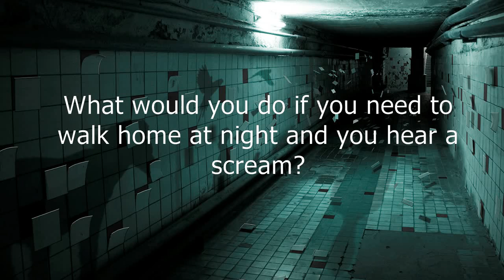Minecraft:The Canibal (Horror map)-Trailer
Welcome to my new map trailer The Canibal!
Download this map at Minecraft Forum or underminerpuh.netii.net